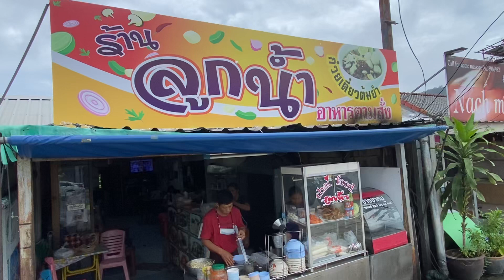Hủ tiu Thailand TOMYUM Kamala - Phuket tiệm Bình dân, Ngon, Rẻ và nhân viên phục vụ với nụ cười ❤️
Để bắt kịp Thái Lan, du lịch Việt Nam cần làm gì?
Minh Nhân
Minh Nhân
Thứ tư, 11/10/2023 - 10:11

00:00/04:37

Nam miền Bắc
(Dân trí) - Đúc kết từ những thành công của nền công nghiệp du lịch Thái Lan, chuyên gia đề xuất những bước đột phá sáng tạo và quyết liệt để rút ngắn khoảng cách.

Du lịch Thái Lan "vượt" Việt Nam

Tại Đại hội Công nghiệp Du lịch Quốc gia lần thứ nhất sáng 7/10 tại Hà Nội, bà Nguyễn Thị Thùy Dương, Phó Tổng Giám đốc NovaGroup nêu 5 đặc điểm nổi bật giúp Thái Lan vượt Việt Nam về phát triển du lịch.

1. Thái Lan xây dựng chiến lược phát triển du lịch sâu rộng, chiến lược truyền thông nhất quán, hiệu quả trong nước và quốc tế.

Người Thái Lan rất kiên trì giáo dục và truyền thông sâu rộng nét văn hóa thân thiện với khách du lịch đến với từng người dân. Người người nhà nhà đều học tiếng Anh nói về du lịch và họ rất thành công.

Người ta thường ví von "Hãy kể cho tôi 3 điều tuyệt vời nhất về Thái Lan", và câu trả lời chính là "Con người, con người và con người". Đây là một ưu thế tuyệt đối và rất khó để sao chép.

Còn ở ngoài nước, các văn phòng đại diện trên nhiều quốc gia hoạt động trách nhiệm, sáng tạo và tích cực để phổ biến các thông điệp, chủ đề hàng năm, các điểm du lịch hấp dẫn của từng địa phương.

Để bắt kịp Thái Lan, du lịch Việt Nam cần làm gì? - 1
Bà Nguyễn Thị Thùy Dương, Phó Tổng Giám đốc NovaGroup (Ảnh: Vinen).
2. Các chính sách mở thực thi tốt.

Kế hoạch phát triển Du lịch Quốc gia của Thái Lan giai đoạn 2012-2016 được xây dựng sau khi du lịch được bổ sung vào chương trình nghị sự phát triển quốc gia vào năm 2009.

Nhiều nỗ lực đã được đưa vào cải tạo các địa điểm du lịch, xây dựng cơ sở hạ tầng, tăng cường nguồn nhân lực và xây dựng các quy tắc cũng như quy định phù hợp. Chính phủ Thái Lan quyết tâm cho sự phát triển du lịch quốc gia.

3. Phát triển cơ sở hạ tầng kết nối nhanh cùng các tiện ích phục vụ khách du lịch đồng bộ.

4. Thiên đường mua sắm, nghỉ dưỡng và lễ hội.

5. Ẩm thực: Nổi tiếng là đất nước có ẩm thực đa dạng phong phú, không chỉ về ẩm thực bản địa, Thái Lan còn có hầu hết món ăn từ châu Á đến châu Âu, Mỹ, Úc và châu Phi.

Ẩm thực của Thái Lan được chú trọng và đạt được sự tinh tế phổ biến, lên đẳng cấp quốc tế. Thức ăn được du khách đánh giá là "ngon-bổ-rẻ". Mọi du khách, từ ăn chay đến ăn mặn, đều có thể tận hưởng các món ăn hấp dẫn tại đây.